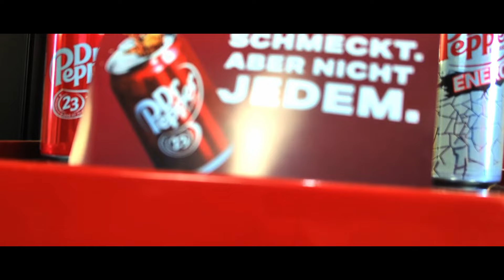Das Leben als Broke Dude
Das Leben ist gut, wenn man genug Geld hat, um all die Premium Services nutzen zu können. Aber wie ist die andere Seite? Wenn man sich nicht die coolsten neusten Skins direkt kaufen kann oder nur die Free Version nutzen kann? Das schauen wir uns in diesem Video an :)